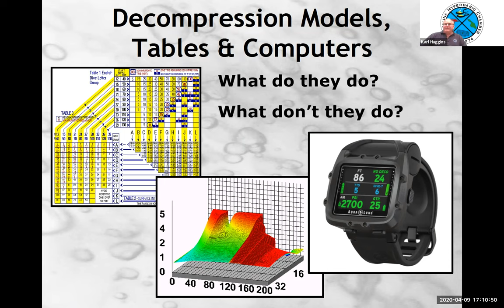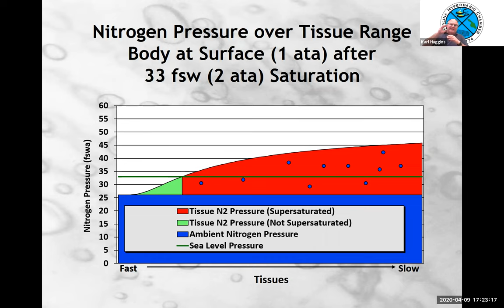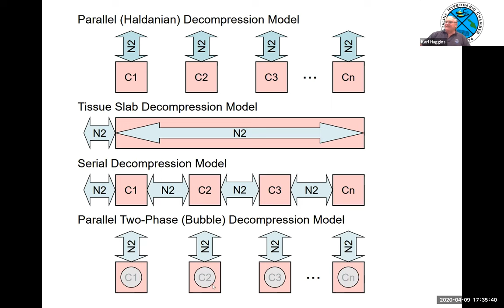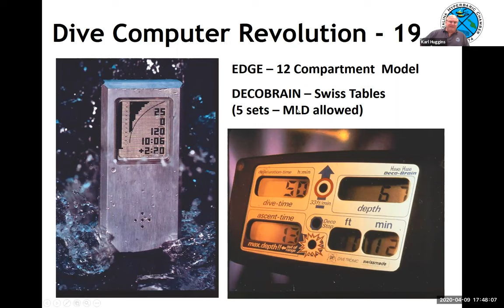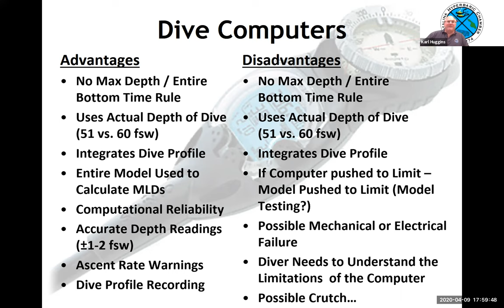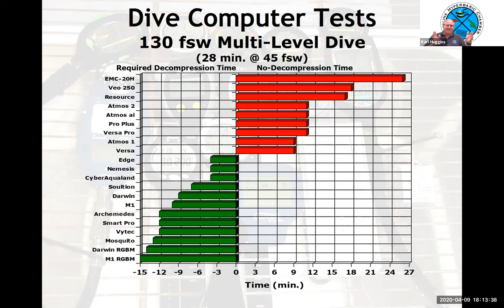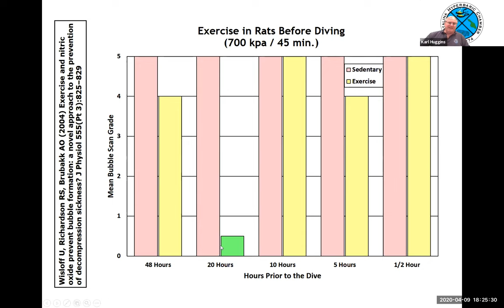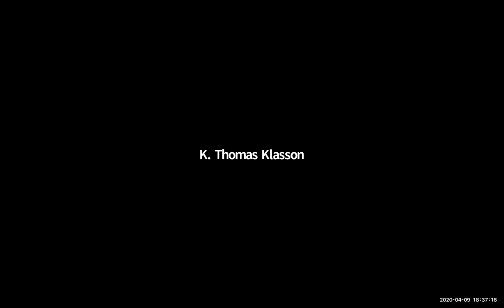Decompression Theory & Dive Computer Lecture for the Audubon Aquarium of the Americas Dive Team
Zoom talk on Decompression Theory, Models, Tables & Dive Computers for the Audubon Aquarium of the Americas Dive Team - April 9, 2020 (1hr. 37 min.)